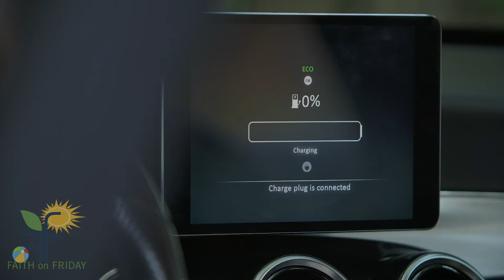Faith on Friday - Connections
We make sure that our electronic devises are connected, and fully charged. We make sure to keep good connection cables with us. Why don't we do the same for the personal and professional connections in our lives?